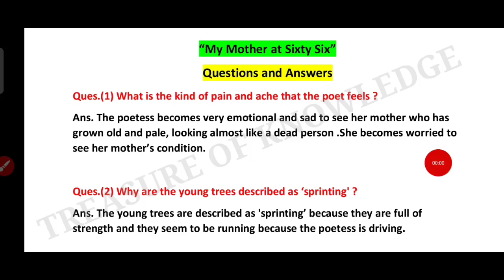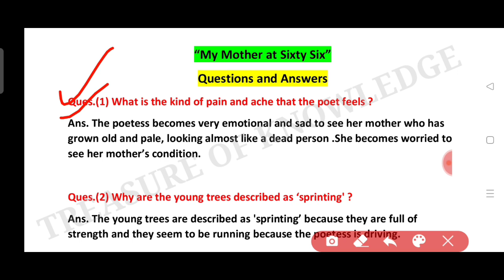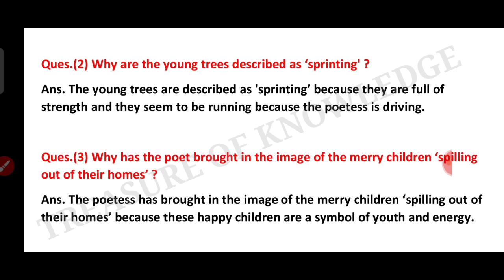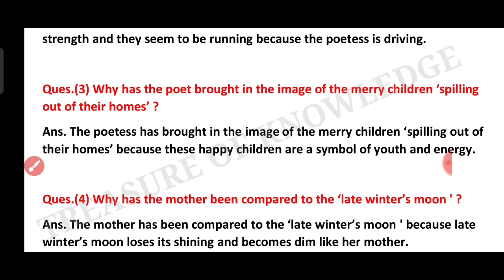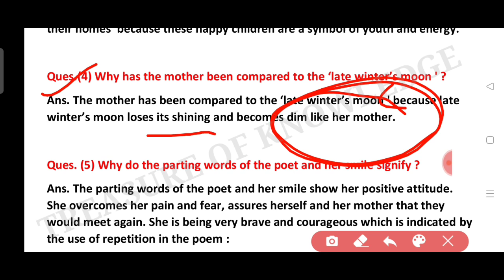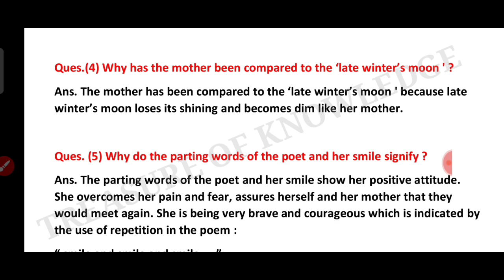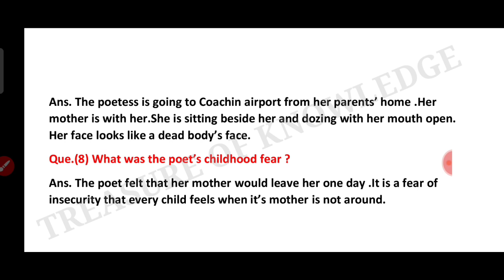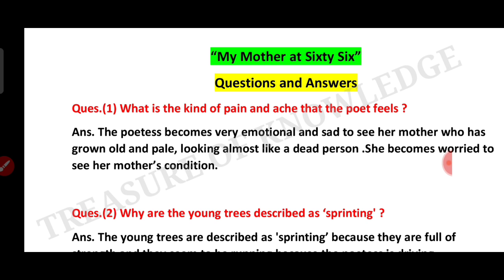Class 12th English My Mother at sixty six Important Questions and Answers| Detailed Explanation